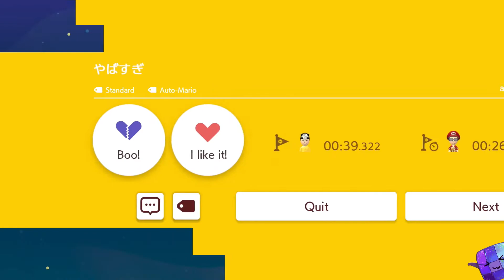Super Mario Maker 2 🔨 Endless Challenge 13000+ #429